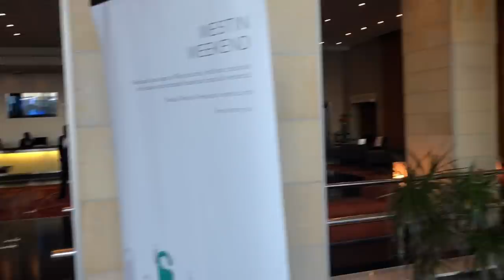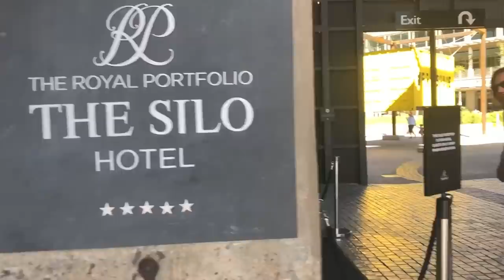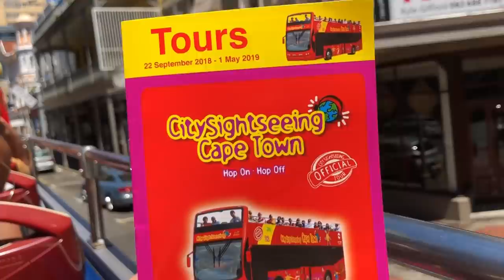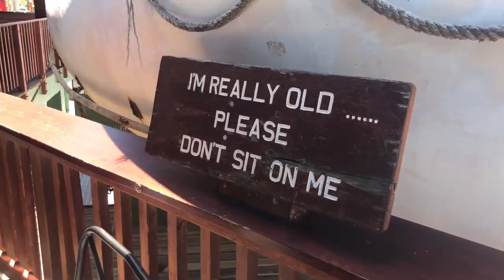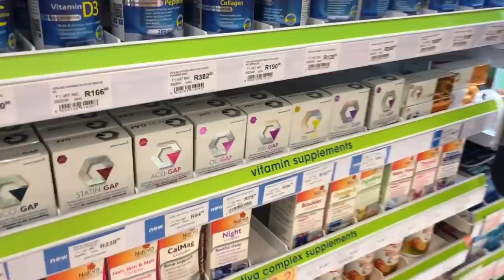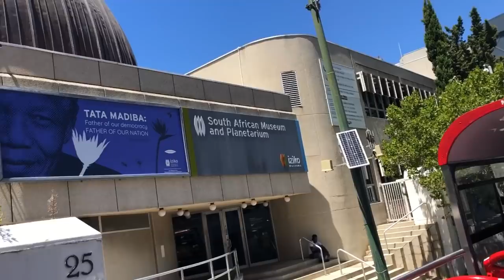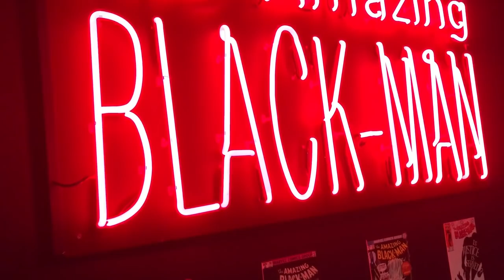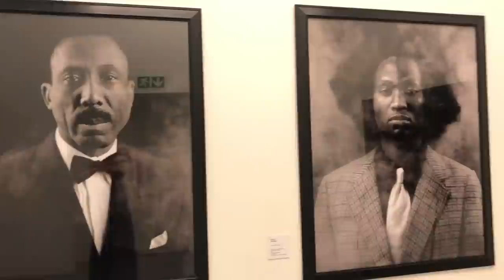🌟 CAPE TOWN ✈️ AFRYKA POŁUDNIOWA 🌍 HOTELE ✨ SZTUKA 🎨 RESTAURACJE 🦪🍸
Czesc Gwiazdy! ✨
Powoli montuje wystawe Moniki Sosnowskiej, mysle o nagraniu WRESZCIE kolekcji swoich torebek,
ale boje sie troche, ze operatorowi puszcza nerwy bo to bedzie dluuuugggiii film🤣
A w ramach wspomnien z zycia przed Covidem oraz tesknoty za sloncem i cieplem zapraszam na filmik z Afryki Poludniowej - z Cape Town!
Jak zwykle beda super hotele, zwiedzanie miasta, duzo dobrej sztuki i dobrego jedzenia!
Muzeum Sztuki Wspolczesnej Zeitz to arcydzielo architektury!
Afryka Poludniowa to przepiekny kraj, takze wkrotce wrzuce wiecej filmikow z naszych wakacji na koncu swiata!

Milego ogladania,
Calusy Kinga💋

Ps. Ostatnio na kanale pojawila sie rzesza nowych widzów, glownie plci meskiej, ktorzy sa bardzo aktywni w komentowaniu. Poniewaz nie chce mi sie grzebac w chlewie i rynsztoku intelektualnym komentarze bede zatwierdzala❤️

Ps2. Nie zapomnijcie prosze o subie!💘 Potrzebuje kopa motywacji od Was!💥💥💥💣💣💣